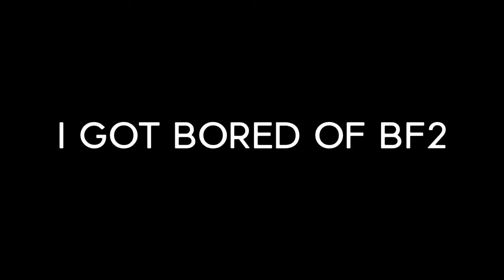JUST 2 PEOPLE BEING IDIOTS!